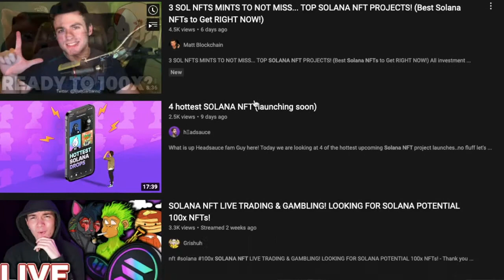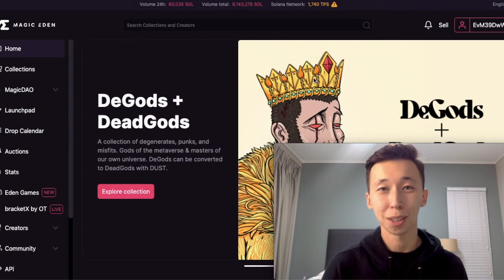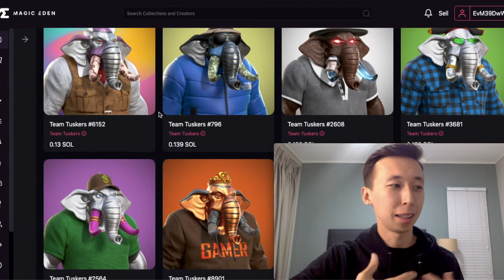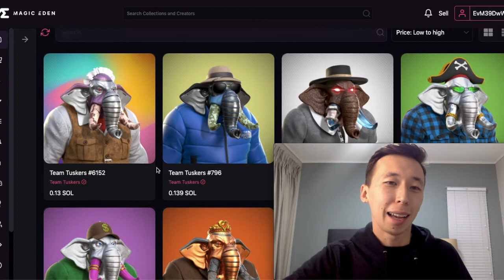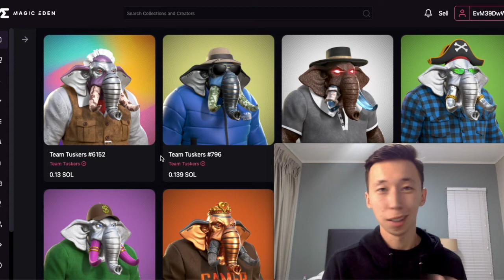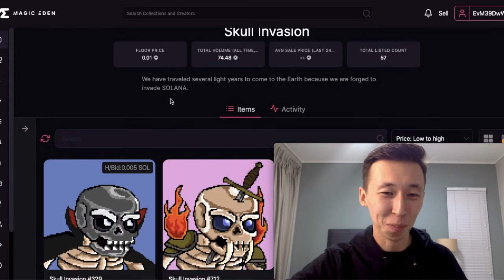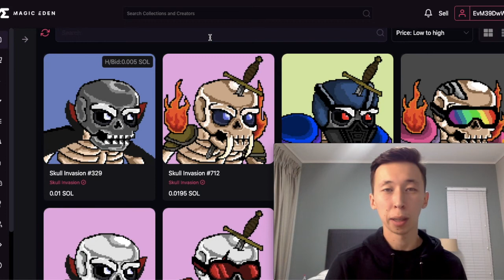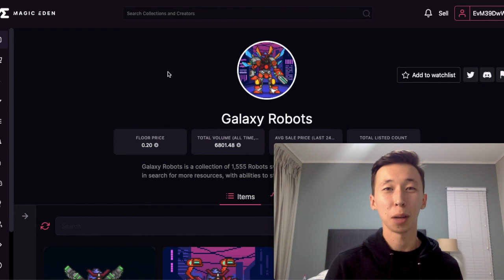Why 98% Of NFT Projects Will Go To Zero ? AVOID THIS! MY TIPS OF TRADING SOLANA NFTS FOR BEGINNERS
With so many projects going up, there are a lot of projects that are going down and failing, so I decided to make this video to show my own losses and the lessons and tips that I've learned from that experience! This cost me time, money and some energy as well, so I hope you will learn from my mistaked and it will help you in your journey of trading NFTs!